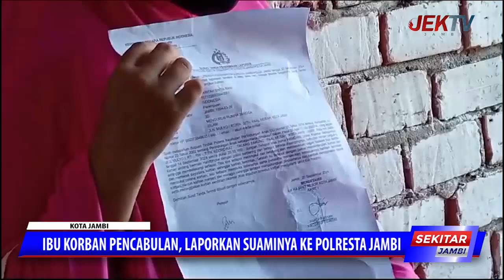IBU KORBAN PENCABULAN, LAPORKAN SUAMINYA KE POLRESTA JAMBI